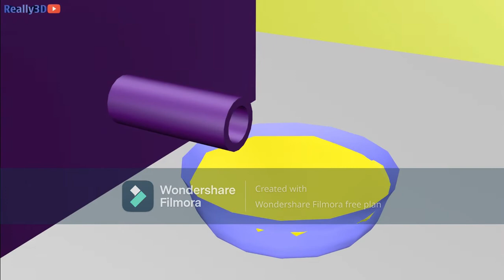minions Dorime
Animacion original por Realy 3D